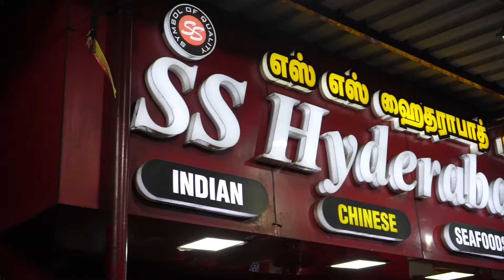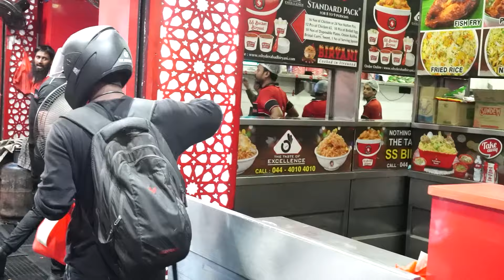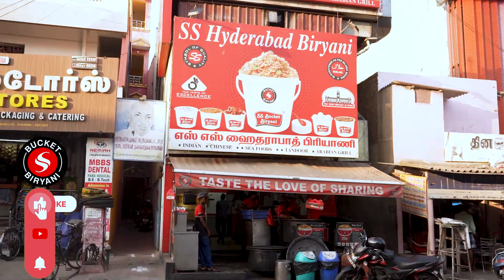Why SS Bucket biryani best ? | reviews | ssbb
Welcome back, food lovers! Today, we’re diving into a culinary treasure—SS Biryani!
Taste :
First of all, SS Biryani delivers consistently delicious taste every time.
From mouth-watering aromas to rich, authentic flavors, SS Biryani brings you the ultimate biryani experience

Dining and serving:
Our welcoming dining spaces and exceptional serving standards ensure a memorable experience for every visit.we keep our customers excited by announcing today's special dish daily!

Outlets:
With multiple outlets across Chennai, enjoying our mouth-watering, authentic biryani is easy and convenient for everyone. Watch our video to see the secret behind our delicious recipes and why food lovers can't get enough.

Online :
You can also enjoy our delicious biryani from the comfort of your home by ordering through Swiggy, Zomato, or our own website